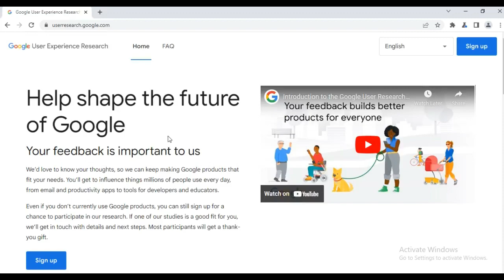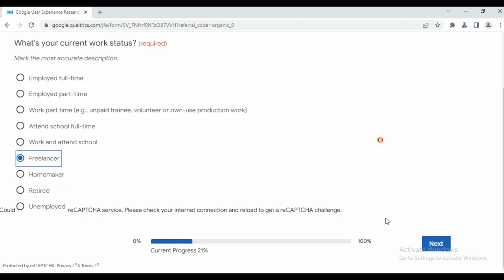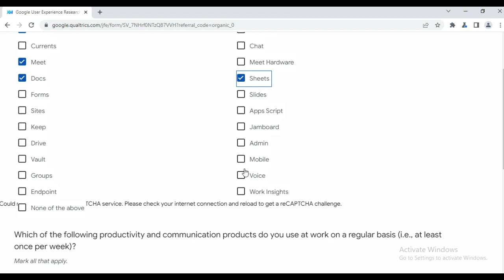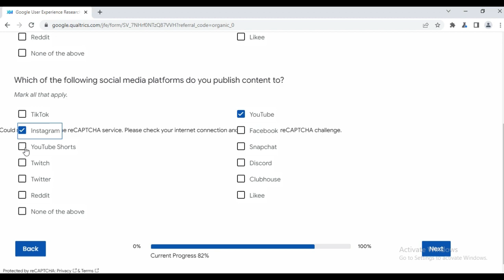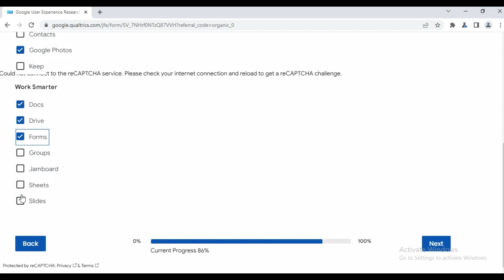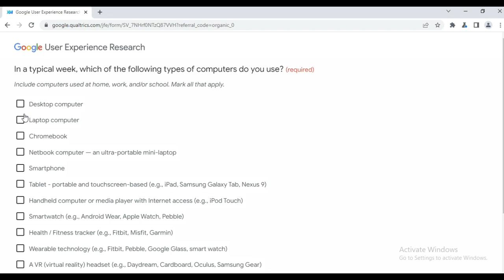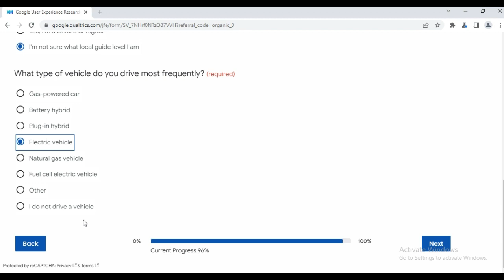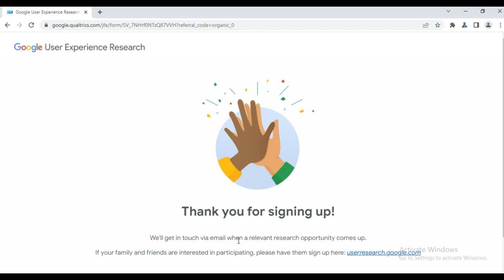Google से कमाए | Earn upto 5$ Daily from Google Research study | How to Earn online from Google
Google से कमाए | Earn upto 5$ Daily from Google Research study | How to Earn Money online from Google.
You will learn to apply to shape the future of google by participating in experience research studies that will provide you rewards and money for your feedback. Google is a worldwide trusted platform for users. You can give experience feedback to google products and services to make it better for each individual and in return,, you will get gift cards, retail vouchers, and some income too.

All platforms discussed here are free and easy to work. You can start earning from Day 1 if you follow our videos seriously.

Topics discussed in the video:
how to earn online, how to do online work on google,
google experience research online,
google research se kamaye,
what is google research,
how to earn money from google experience research,
google feedback online jobs,
google feedback online earning,
google se paise kaise kamaye,
google product feedback online opportunity,
how to make money from google products and service,
google product feedback rewards, google UX research studies,
how to earn money online from google research studies,
google research studies rewards,
what is google research studies reward program

1.
2.
3.
4. Health and fitness shop
5. Special Holi deals

I share videos related to uhrs jobs, uhrs tips, uhrs training, uhrs platforms, make money online, how to earn money online 2022, how to earn online, online opportunities, Money making genuine websites, online earning idea and ways to earn more, Best part time jobs for students and housewife and work from home jobs.